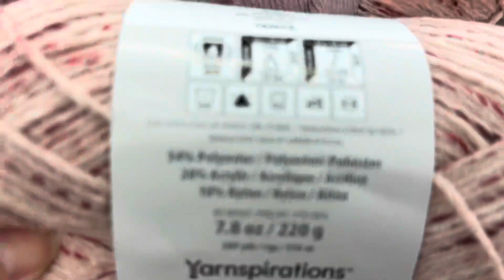Bernat Lattice Yarn 🧶 JoAnn Shopping 🛒 Knitting Crochet Handmade Art